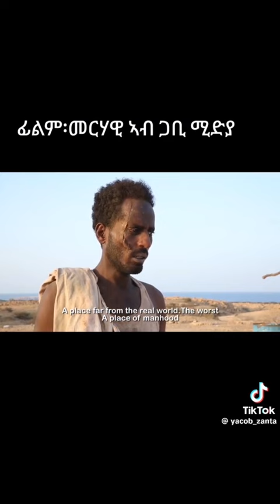film merhawi ab gabby media